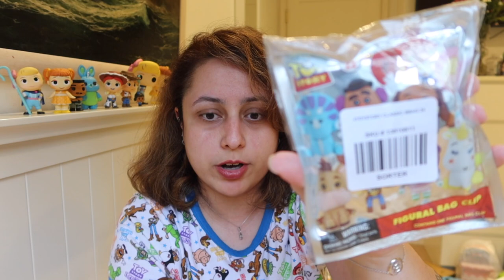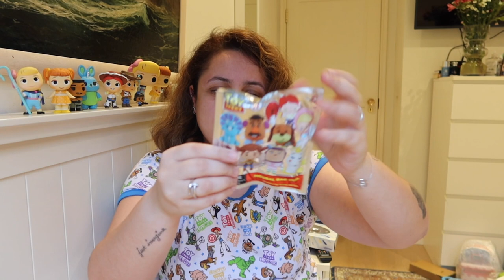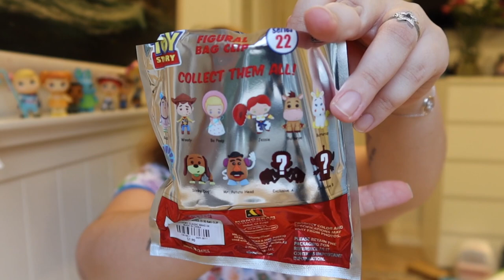TOY STORY Figural Bag Clips MYSTERY Unboxing! (Blind Bags)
► APOLOGIES FOR THE AUDIO IN THIS VIDEO. IT'S A MIX OF OUTSIDE NOISE AND A FAN I HAD ON CUZ OF THE HEAT! HOPE IT'S BEARABLE TO WATCH STILL :)